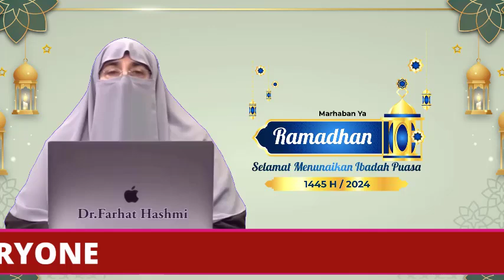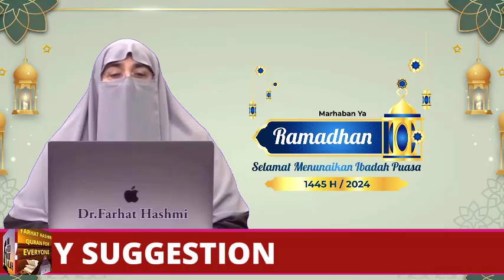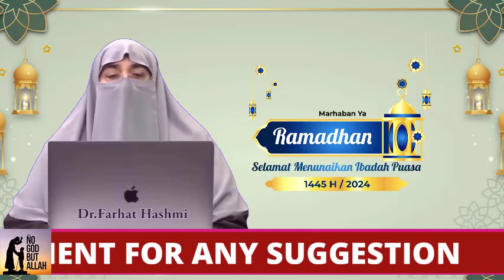Ramzan se Pehlay Tayyari Aur Planning | By Farhat Hashmi